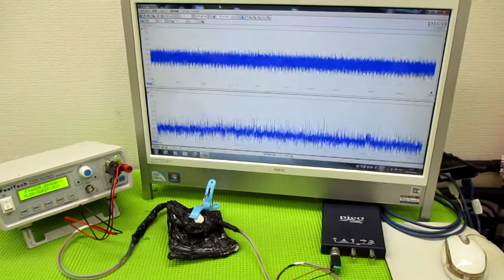超音波と表面弾性波 ultrasonic-labo